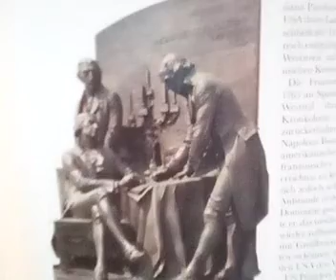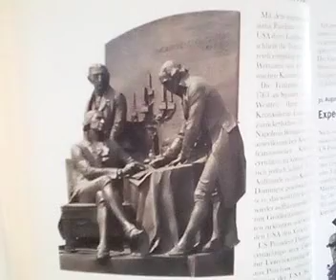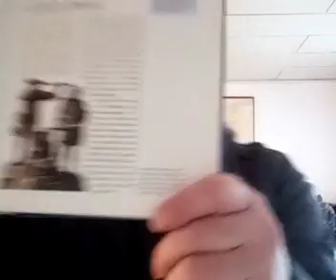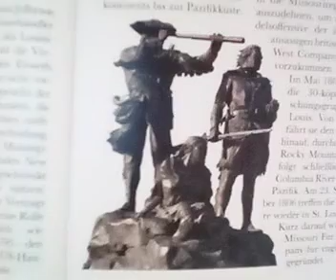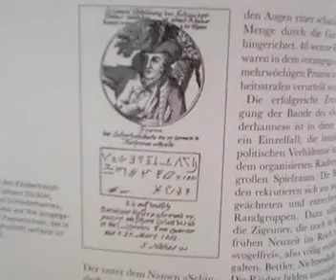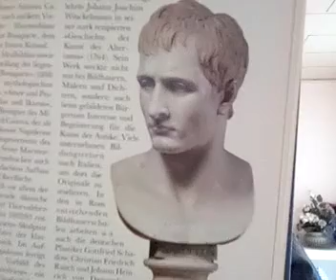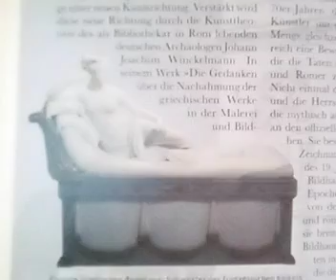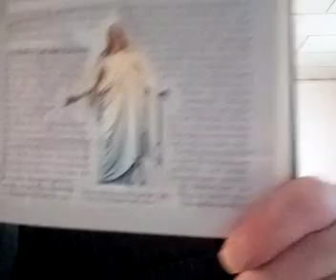Egon Dombrowsky 10 03 2021 481 Stunde zur Weltgeschichte 999 Geschichtsstunde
481. Stunde zur Weltgeschichte – 999. Geschichtsstunde (USA verdoppelt Territorium / USA – Expedition am Missouri / Johann Bückler – Räuberhauptmann Schinderhannes / Paris – Erste Eisenbrücke in Frankreich / Antonio Canova, Bertel Thorvaldsen – Meister des Klassizismus / Fokus: Der Klassizismus – Antike Vorbilder prägen den Zeitgeist) 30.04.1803 und restliches Jahr 1803